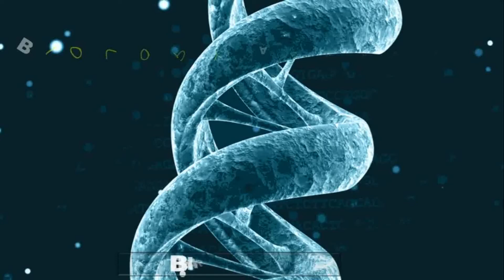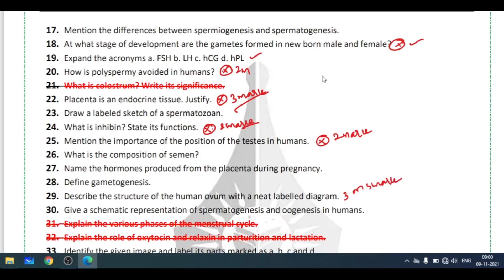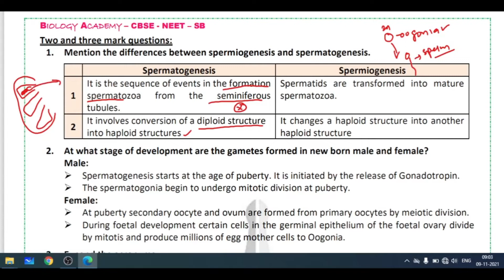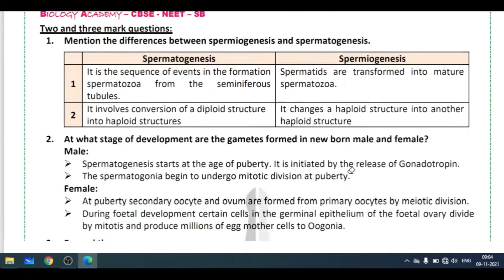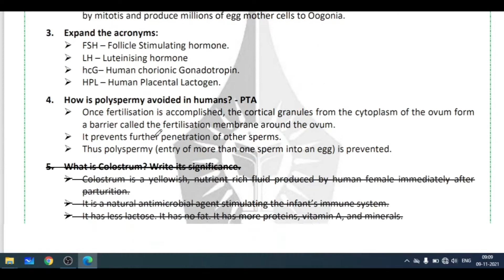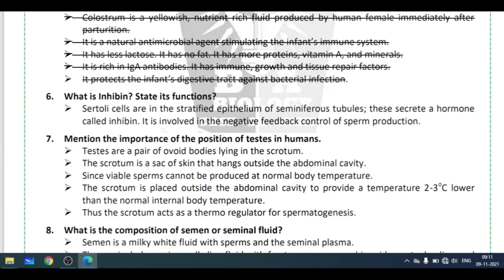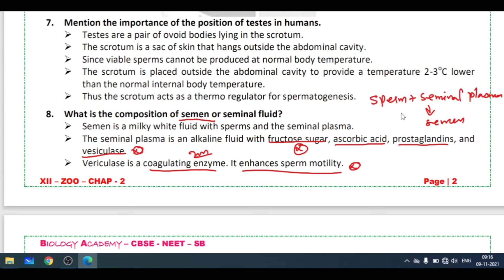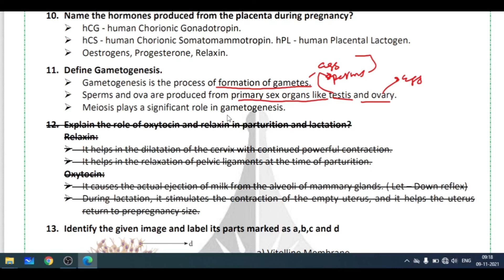12th zoology reduced syllabus / 12th zoology reduced syllabus book back questions